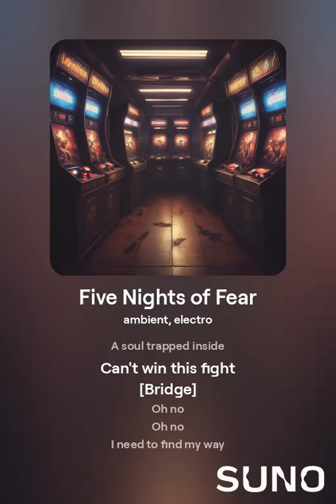Five nights of fear! Made in suno by me